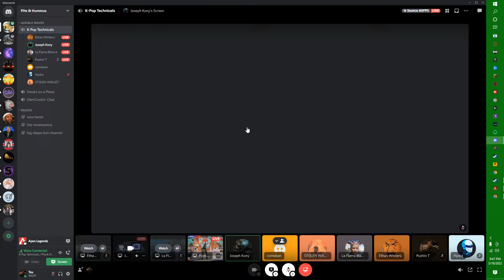Level 19 Gets Heirloom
not even fair